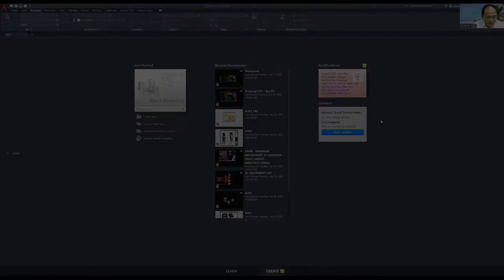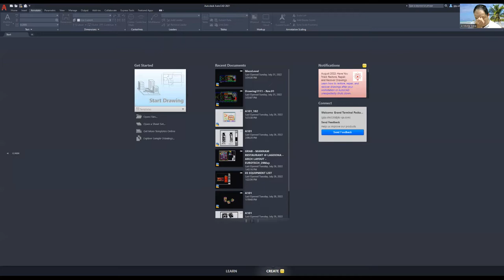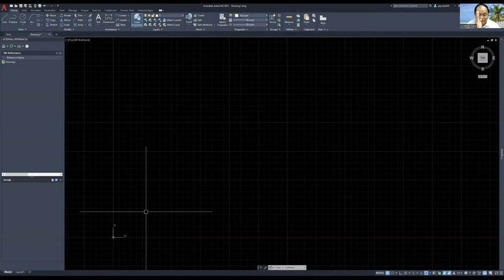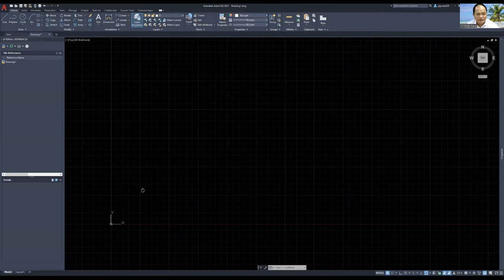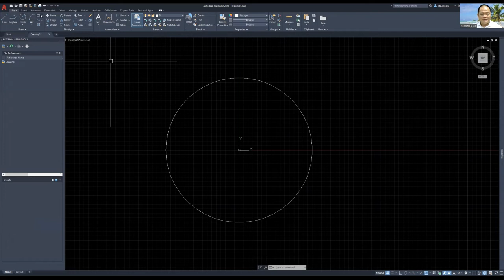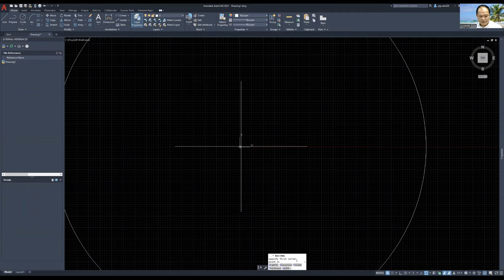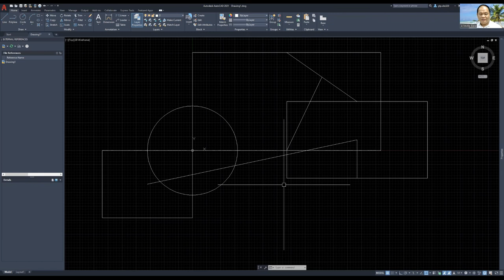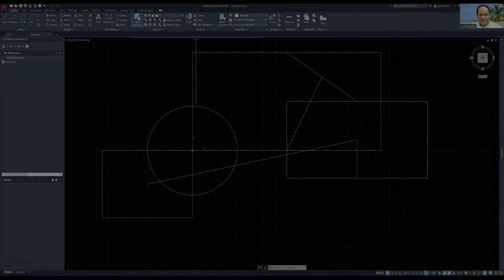AutoCAD for beginners. Lesson 1.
This is an educational video teaching the fundamentals of AutoCAD.